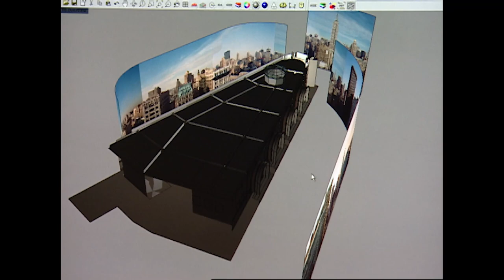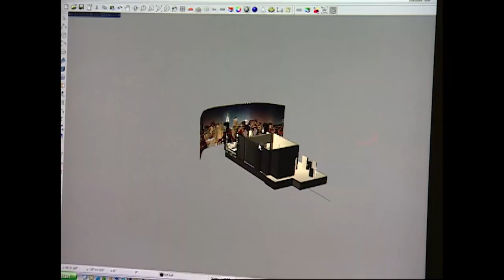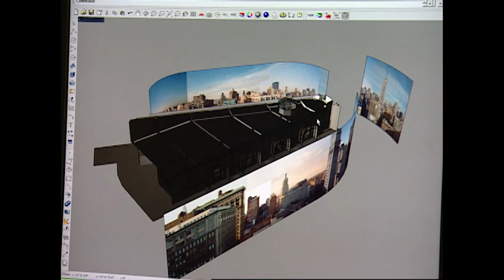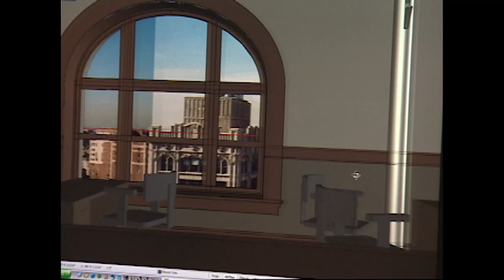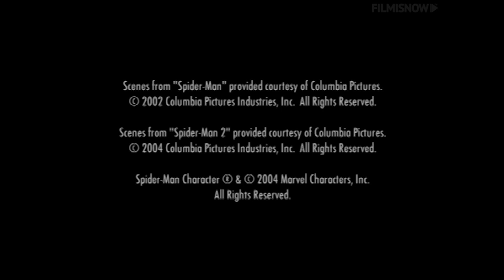SPIDER-MAN 2 (2004) Behind-the-Scenes Visual Design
Spider-Man 2 "Visual Design" Featurette
Directed by Sam Raimi and starring Tobey Maguire, Kirsten Dunst, James Franco, Alfred Molina, J.K. Simmons...

Peter Parker is beset with troubles in his failing personal life as he battles a brilliant scientist named Doctor Otto Octavius.